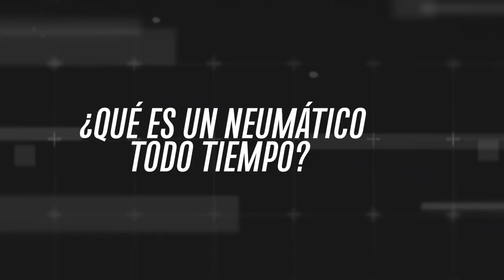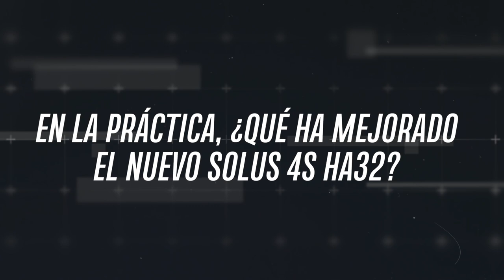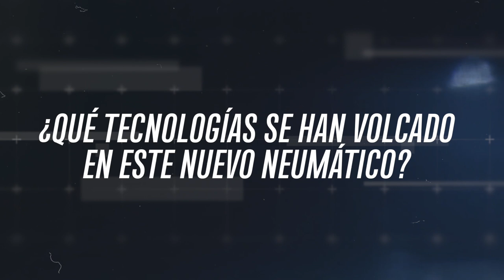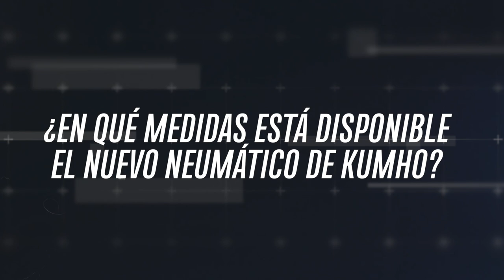7 claves del Solus 4S HA32 de Kumho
¿Sabes cómo funcionan y cuáles son las ventajas de los neumáticos todo tiempo? Te lo contamos de la mano de Kumho y sus nuevos Solus S4 HA32.

Un contenido de BrandLab para Kumho.